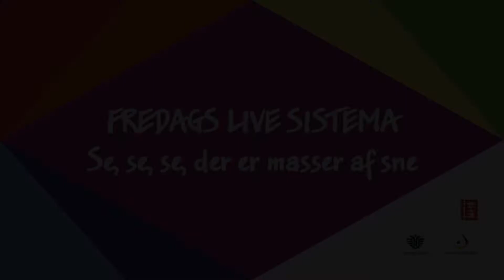Se se se der er masser af sne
Nu vil vi bygge en snemand Juhu
Vi ruller ham rund gi’r ham næse og mund Kulsorte øjne og en hat juhu I morgen bli’r det tøvejr Snemanden smelter, lige før han vælter Tæller han til 10.
1,2,3,4,5,6,7,8,9,10